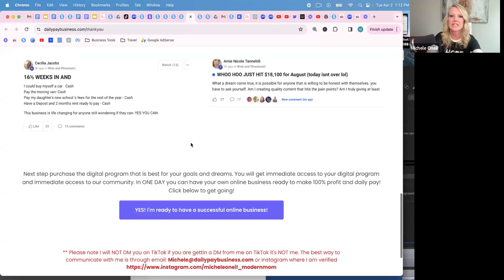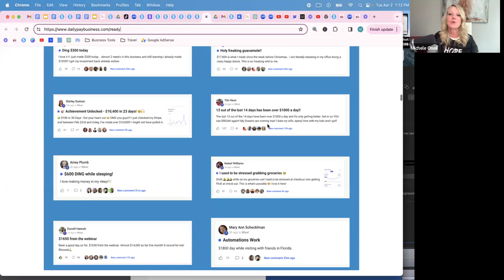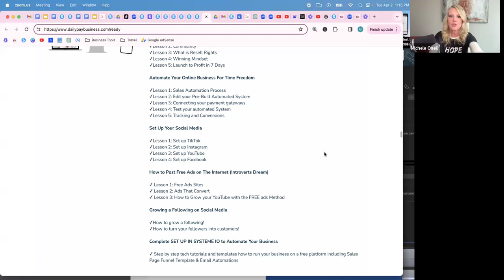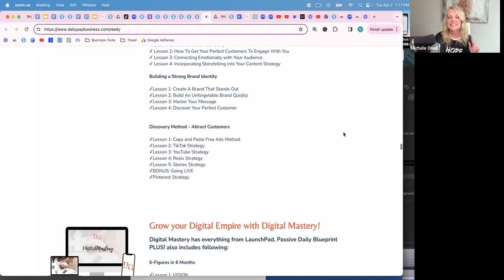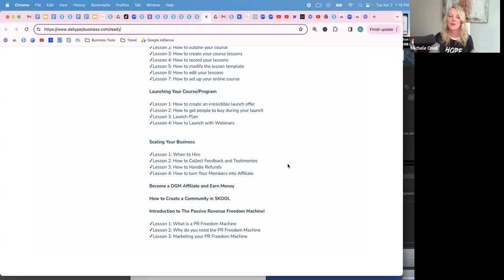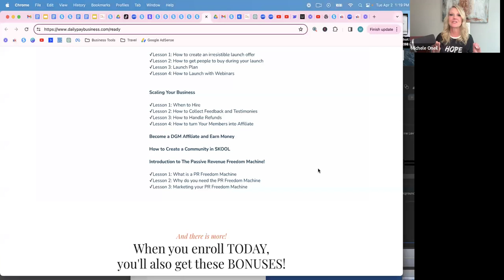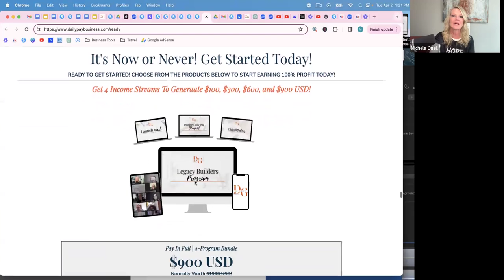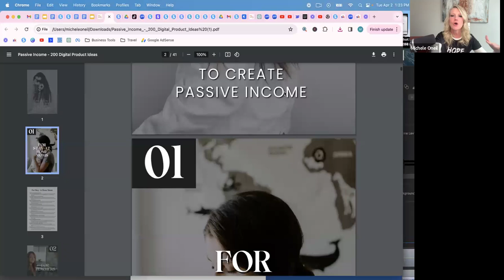Introduction to Digital Marketing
to learn more or comment "intro"!